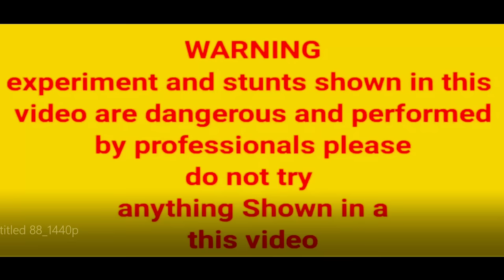ROLL CAPS | दुनिया का सबसे बड़ा रोल कैप | roll cape cracker | role cap experiment